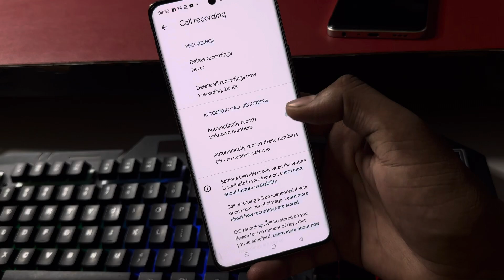Oppo a79 5g Call Recording Setting | How to Call Record in Oppo a79 5g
topic

Oppo a79 5g call recording
Oppo a79 5g call recording setting
Oppo a79 5g auto call recording
Oppo a79 5g auto call recording kaise karein
Oppo a79 5g Mein Automatic Call Record Kaise Karen
Aromatic call recording in Oppo a79 5g
Oppo a79 5g me call recording setting kaise kare
How To Disable Google Announcement In Oppo a79 5g
How to Call Record in Oppo a79 5g
call recording